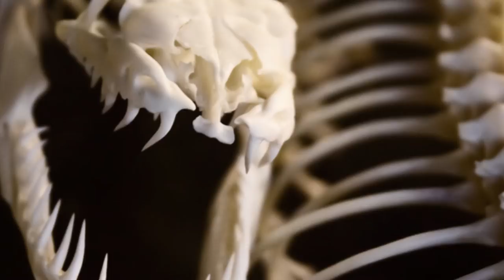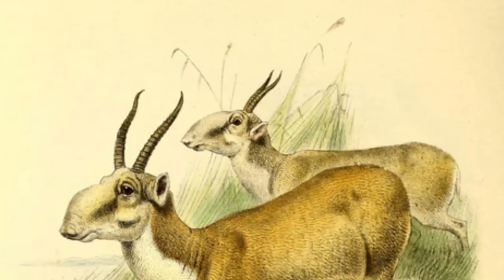World’s Craziest Creatures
You won't believe how strange and weird these creatures are !

Orchid Mantis

Perhaps none of the species of mantis that resemble flowers are more striking, or do their job better than the orchid, or walking flower mantis. It's an extremely rare creature both in the wild, where it's only found in Malaysia and amongst collectors. Though it's highly favoured and prized by insect breeders it's rareness makes it very expensive.

Wetapunga

Most of you will be happy to hear that this giant weta bug is confined only to Little Barrier Island, which is off the coast of New Zealand and several smaller islands. Females are much larger than males but on average they weigh around an ounce.  They’re a vulnerable species but when they’ve been purposely relocated to help their population the results have been promising. Wetapunga released on Tiritiri Matangi Island have been observed mating.

Spiny Softshell Turtle thumbnail creature

This odd looking turtle is dispersed widely throughout the U.S. and parts of Mexico and Canada. They spend a lot of their time beneath the surface of the water, hidden beneath a layer of sand, with just their head exposed. You wouldn’t think it from a turtle but they can get going when they need to and are capable of short bursts of speed.

Chinese Jerboa thumbnail creature

Plenty about this nocturnal creature is fascinating. First of all the Chinese Jerboa is a tiny rodent found in desert regions throughout Northern Africa and Asia. But they act a lot more like kangaroos. They have long hind legs, short forelegs and long tails. They hop around their territory to get around. Apart from that they’re incredibly fast. When being chased and it's adrenaline is pumping through it's body, these creatures can hit impressive speeds of fifteen miles per hour.

Flying Dragon

Flying dragons exist, just not in the way you may be thinking. These creatures also known as draco lizards don’t exactly fly, but they have incredible gliding capabilities. They can extend their ribs and membrane to create those wings you see. They can glide for incredible distances that have been recorded as being up to 200 feet. They can also maneuver with great efficiency mid air using their tails to steer themselves. Sure at just under nine inches long their a lot smaller than the creatures of myth that their name invokes, but look at them they’re still pretty awesome right?

Goblin Shark

One of the craziest creatures in or out of the ocean the goblin shark has earned its living fossil reputation as it's been a species on this planet for the last 125 million years. Luckily we don’t come into contact with them much. They spend most of their time at depths greater than 330 feet. And hopefully they stay there, just look at them you won’t find a much more nightmare inducing creature as far as appearance goes.

Giant Isopod

A crazy creature that simply can’t be ignored, the giant isopod has all the characteristics of your typical, everyday isopod except for one obvious fact. It suffers, or perhaps benefits from deep sea gigantism. They can grow to weigh nearly four pound and measure over two feet in length. Their numbers are abundant in cold deep waters around the world, including the Atlantic, Pacific and Indian Oceans. It’s good that they’re confined to the ocean, because we don’t even want to think about finding a land version crawling up our legs.

This video was kinda all over the place. We started things off with an Australian snake, learned a lot about the remarkable naked mole rat, and have just left you with a giant isopod. Sorry if it was sensory overload, there’s just so much epicness out in the wildlife. Oh so you want to know more about that Epic Wildlife. Ready for our last creature. Sorry we’ve fooled you that’s it for today. If you liked it let us know and with your suggestions we’ll have another similar video coming out soon.